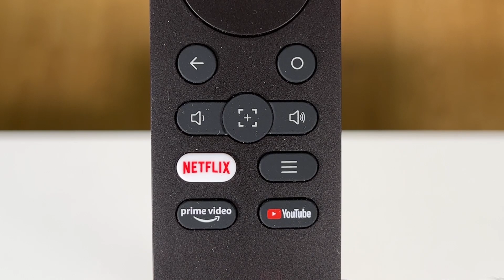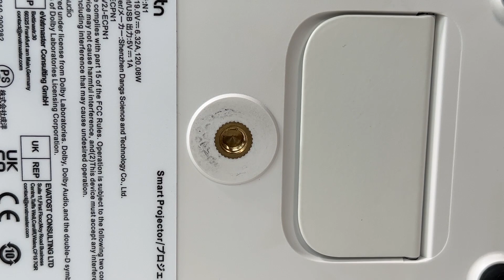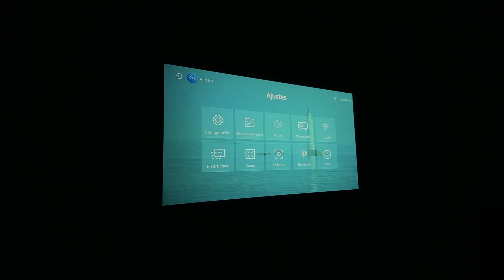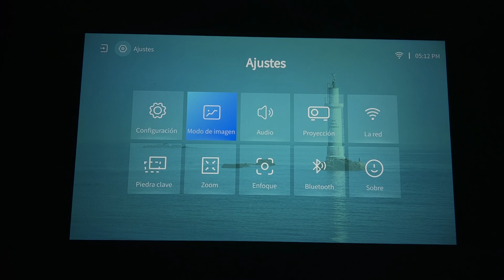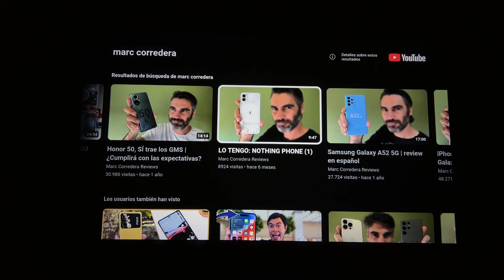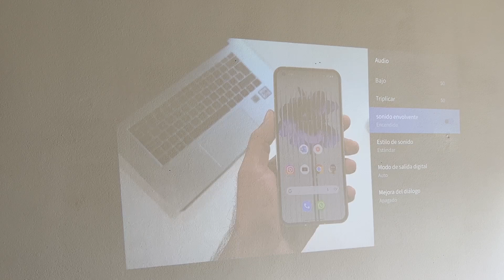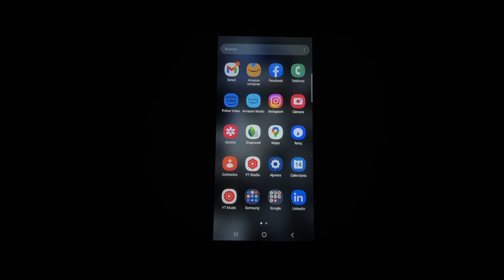Emotn N1 | ¿Necesitas un proyector para tu casa?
Emotn N1, review en español. Un proyector para tu cine en casa para ver Prime Vídeo, Netflix y YouTube. tecnologia.

Cómpralo en Amazon,